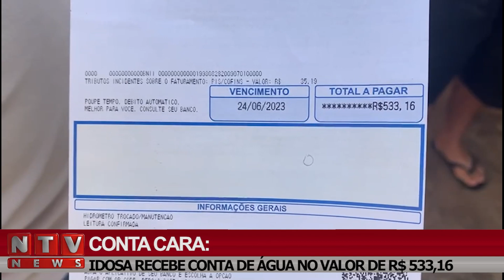Idosa recebe conta de água no valor de R$533,16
Sem ter a quem recorrer, uma idosa procurou nosso jornalismo para questionar o preço de sua conta de água que veio custando mais de 500 reais.